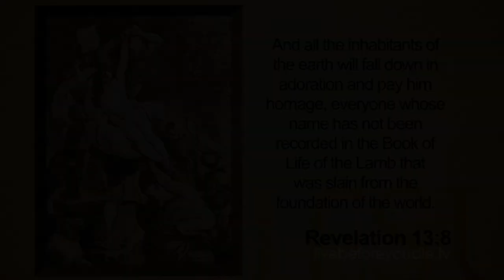What to Do If You've Failed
In this excerpt Daniel Kolenda teaches on the redemptive purposes of God. Even in our failure, God has a plan to turn our tragedy to a triumph. Also, Daniel gives the first of three steps to take when we realize we are going in the wrong direction.

This video comes from LIVE Before You Die - The Experience: a dynamic multimedia enhanced teaching series based on Daniel Kolenda's best selling book by the same name. You will embark on a journey across the world, throughout history, Scripture and personal experience to discover keys for unlocking your destiny and purpose in life.

Perfect for small groups, family devotions or personal enrichment, this series will help you and those you love discover their calling and get activated for God.

Through seven powerful episodes in Part one of this two part series recorded around the world you will learn about:

• The importance of the call of God
• How to recognize God’s will
• What do when you’ve missed God’s will

You learn from rich teaching and powerful illustrations – as well as renowned Christian leaders like Reinhard Bonnke, Heidi Baker, Martin Smith, John Bevere, Todd White, Dr. Michael Brown and many others.

Whether your journey takes you to the mission field or medical school - whether you become a construction worker, stay-at-home-mom, business person, teacher or paster - YOU can experience the wonder of God's will and live the adventure He designed your life to be.